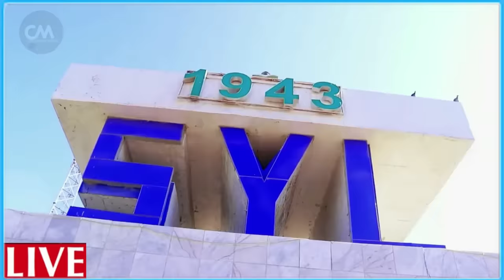DEG DEG Hogaamiyaha Xisbulah oo iclaamiyay Dagaalkii lagu cirib tiri lahaa Sahyuuniyada & RW isr.il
DEG DEG Wararkii Ugu Dambeyay Hogaamiyaha Xisbulah oo iclaamiyay Dagaalkii lagu Ciribtiri lahaa Sahyuunida Gumeystaha & RW Yah..da & US oo  u soo hanjabay Xasan nasrulah Dagaalkii labaad ee dunida oo dhacaya